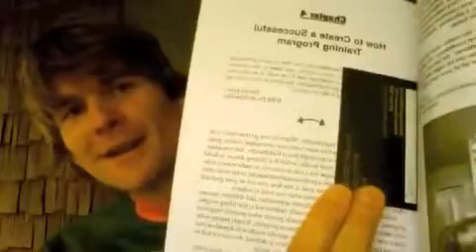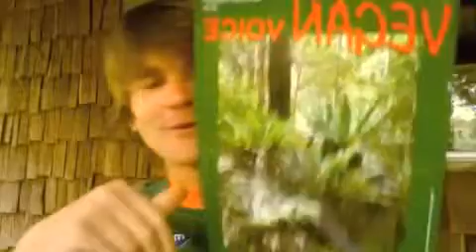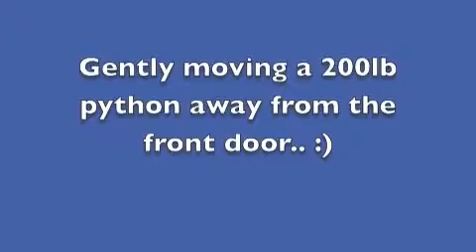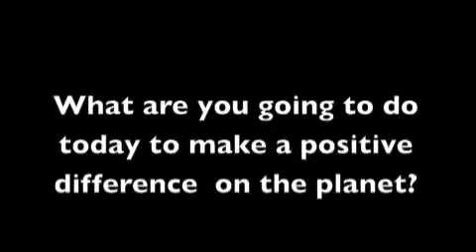Rawfood diet lifestyle vegan Q & A #128